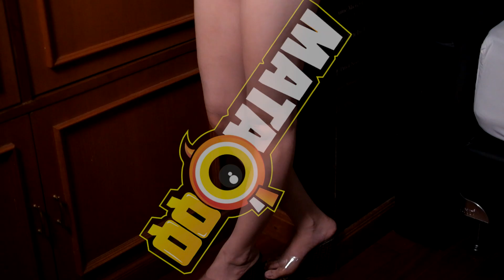Don't Worry And Be Happy